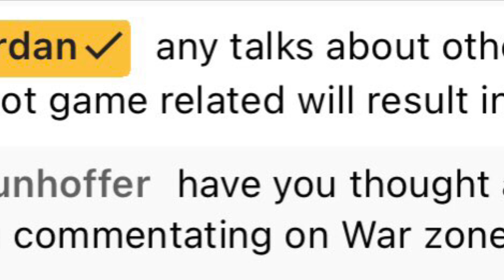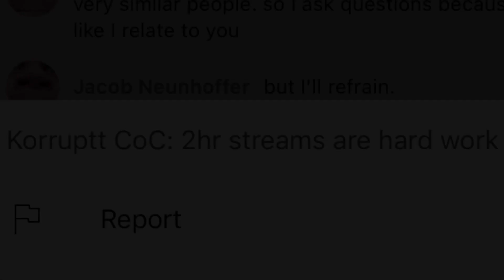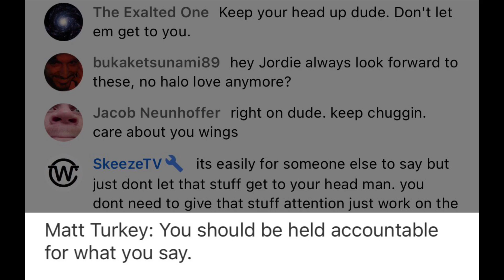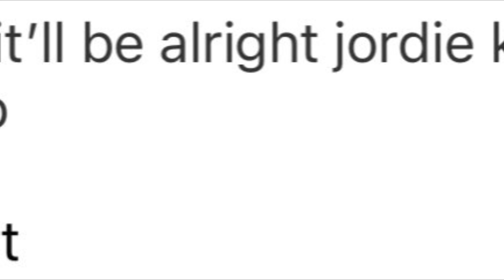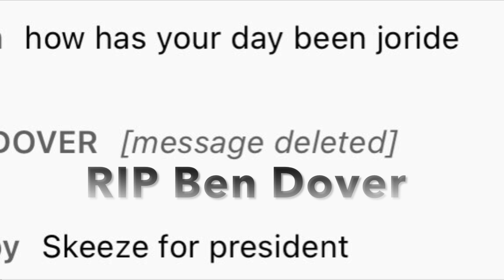Wings of Redemption - DELETED DISASTER STREAM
Richard calls out Joon the King with an ignorant slur. Plus bonus clips & cuts at the end.